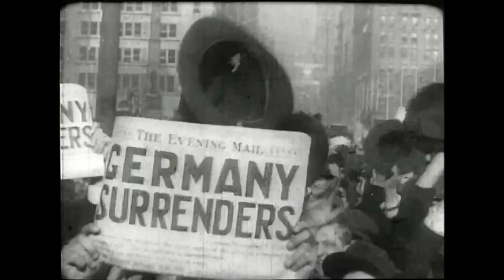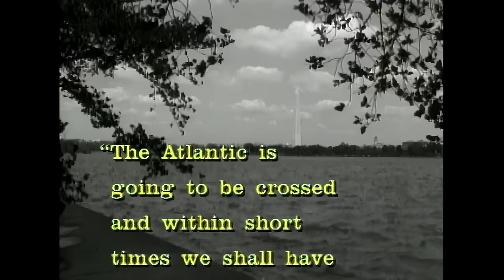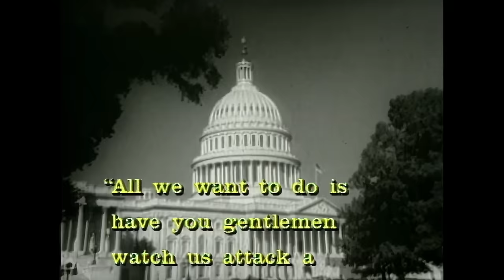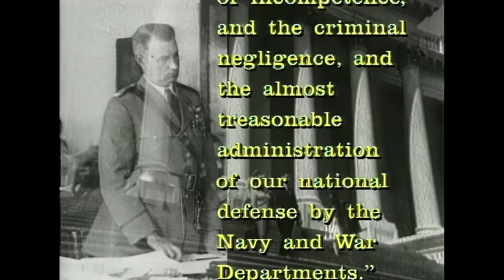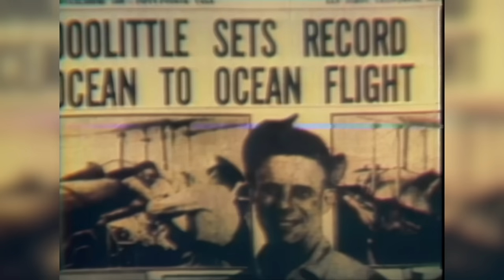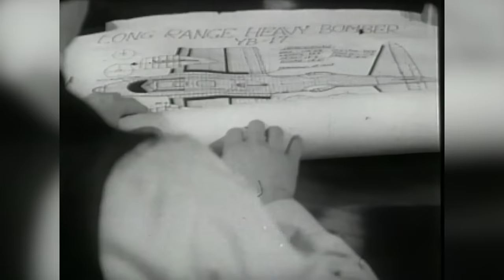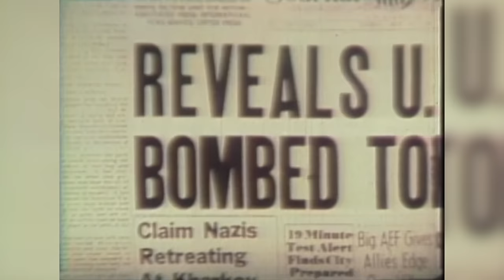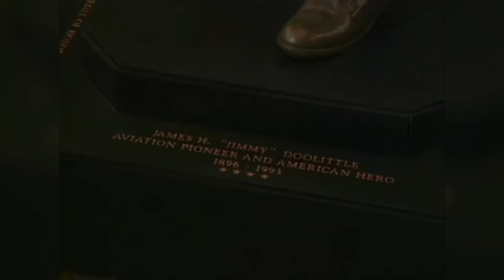Court Martialed For Being Right! Colonel Billy Mitchell, The Father Of The United States Air Force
He was court martialed for being right, as he predicted the attack on Pearl Harbor by the Japanese in WW2. The story of William "Billy" Mitchell, the father of the United States Air Force. Contains rare historical footage, the biography of Jimmy Doolittle, and the Doolittle Raid, as the North American B-25 takes his name after Colonel Mitchell.

Mitchell once said, "Nothing can stop the attack of aircraft except other aircraft."
Born Dec. 29, 1879, in Nice, France, Mitchell was the eldest of John and Harriet Mitchell's ten children.
John Mitchell was a representative and a senator from Wisconsin.
Billy Mitchell grew up in Wisconsin and enlisted in the Army in 1898 during the Spanish-American War. He served in Cuba, the Philippines, Alaska, and in Europe.
In 1913, Mitchell was promoted to captain and became the youngest officer to serve on the general staff.
In 1916, he transferred to Virginia to become interim commander of Army Aviation, which at that time was a division of the Army Signal Corps.
After the new commander arrived, Mitchell was promoted to the rank of major and assumed the position of deputy commander of Army Aviation.
Army Aviation is where Mitchell got his first taste of flying, and where his passion for aviation began to grow, so much so that he decided to become an Army pilot. But at age 38, he was told that he was too old to fly.
Despite the Army's rules, Mitchell was so determined to fly that he enrolled in a civilian flying school and paid for flying lessons.
In 1917, Mitchell was already in France studying the production of military aircraft, when the U.S. declared war on Germany. He was promoted to the war-time rank of Brig. Gen. and given command of all of the American aerial combat units in France.
Putting his knowledge into practice at the Battle of St. Mihiel, Mitchell commanded 1,481 American and Allied airplanes. There he demonstrated what air power could do by massing an assault that sent wave after wave of planes to attack the Germans across battle lines destroying their ground power.
His strategy proved to be successful. Mitchell was the first American Army aviator to cross enemy lines and was awarded the Distinguished Service Cross for valor. In 1919, Mitchell was awarded the Legion of Honor by France.
After World War I, Mitchell returned to the U.S. and despite his achievements reverted back to his permanent rank of colonel, due to the Air Service drawdown in manpower.
He also learned he was not to be appointed to head the Army Air Service. Instead, Mitchell was selected as deputy chief under Maj. Gen. Charles Menoher. During the war, Menoher commanded the VI Corps and also participated in the offensives at St. Mihiel.
Despite his disappointment, Mitchell still became an advocate of an independent Air Force and promoted the small Army Air Service with border patrols, forest fire patrols, aerial mapping missions, and any other activity that demonstrated the value of aviation, hoping to bring about change.
Mitchell became increasingly vocal in his opinion about the need to strengthen air power.
He publicly attacked superiors in the Army, Navy, and even the White House, making a statement to the New York Times, on Dec. 6, 1919, that read: "The United States had produced practically no aerial war equipment since the armistice and consequently, is not capable of meeting any first-class power in the air today, as foreign countries had continued development of wartime equipment."
He testified before the House subcommittee, where he told Congress that the Air Service could sink any battleship in existence. He called for a demonstration in which airplanes would bomb ships.
Mitchell asked for a test to confirm that airplanes could bomb ships.
Congress and the Navy reluctantly gave in and on July 20 and 21, 1921, Mitchell and the 1st Provisional Air Brigade demonstrated to the world the superiority of air power.
He and his unit sank the famous, "unsinkable," Ostfriesland, a captured German battleship.
However, the Navy was not pleased with the outcome of the tests; countering that Mitchell cheated by exceeding the parameters of the tests.
Nonetheless, the Navy began developing aircraft carriers, while Congress continued to cut the Air Service's budget.